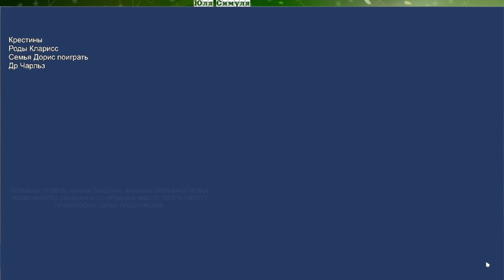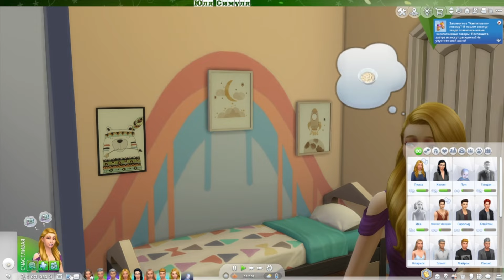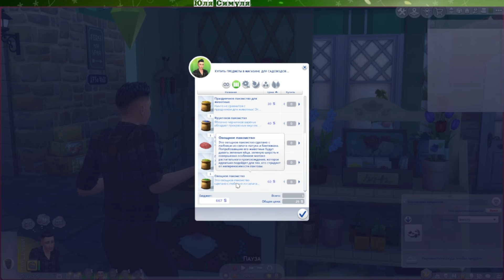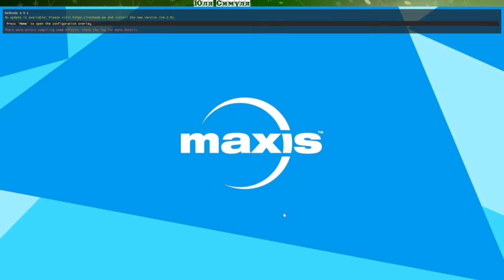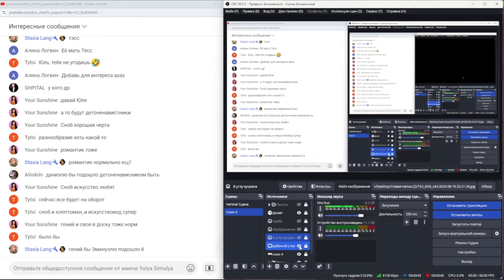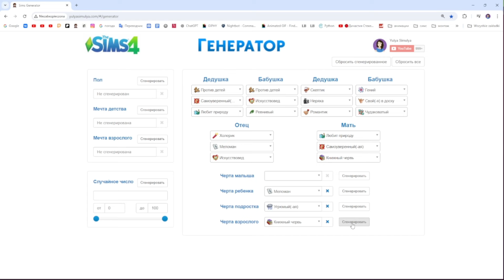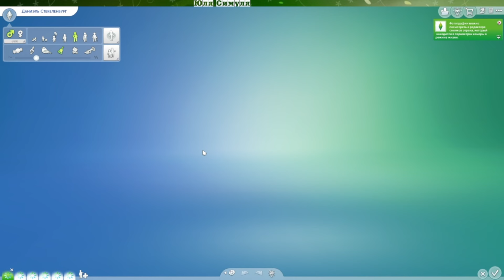Симс 4 Династия Стекеленбург Часть 731